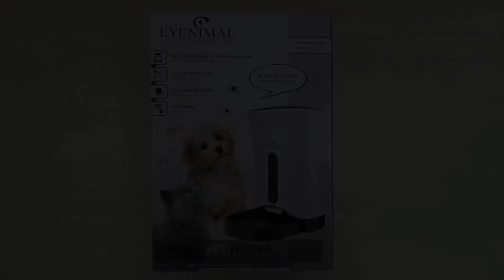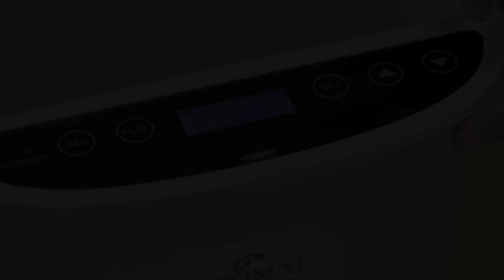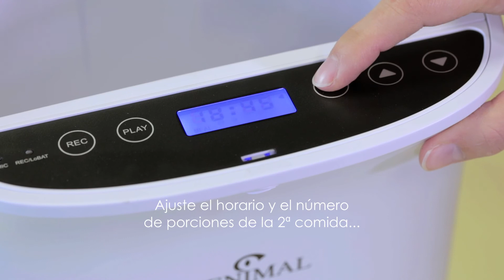Tutorial-video-distribuidor-croqueta-Smallpetfeeder-EYENIMAL-ES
Este video tutorial me ayudará a usa si distributor de croquetas Small Pet Feeder EYENIMAL :
Cómo instalar las pilas y poner en marcha el distributor de croquetas
Cómo ajustar la hora
Comment programmer les repas
installation piles mise en marche#reglage#heure#programmation#Petfeeder#EYENIMAL